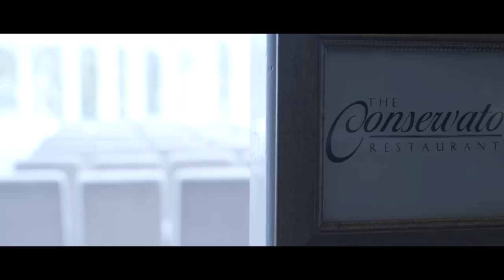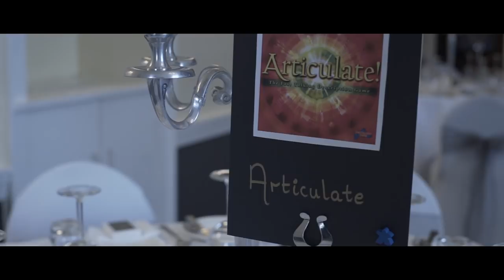Martin & Becky - 07/04/2018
Highlights from the wedding of Martin and Becky Boyle @ Kincaid House Hotel.